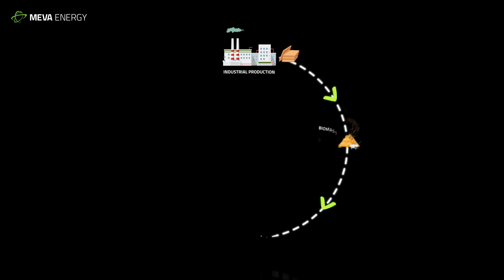Meva Energy - Enabling a fossil-free manufacturing industry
Meva Energy’s vision is to create a fossil-free manufacturing industry where no biomass resources are wasted and no fossil emissions are created.

This renewable gas producing plant are replacing fossil gas consumption at Sofidel Sweden's tissue mill in Kisa. Switching to renewable Meva gas, the paper mill will reduce its CO2 emissions by 8,500 tons per year compared with the carbon footprint of today’s consumption of fossil LPG. By utilizing the generated biochar, a side-stream product from the gasification process, a total of 10,000 tons of CO2 can be reduced.

The plant was commissioned in 2023.